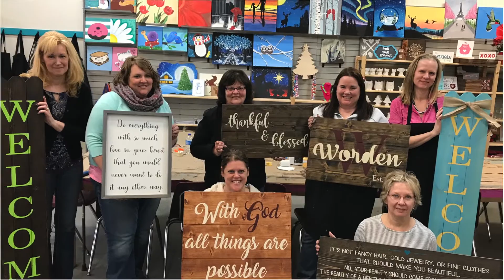Gloria Dei Year in Review 2018